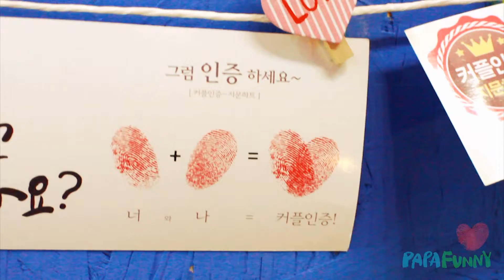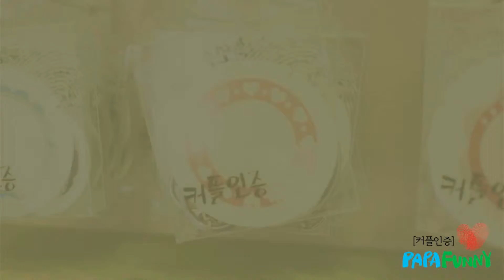fingerprint [커플인증] 지문하트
인사동 쌈지길 B1에 위치한 파파퍼니에서 커플인증 합니다.
열쇠고리,핸드폰줄, 핀버튼 다양하게 사용 할 수 있습니다.